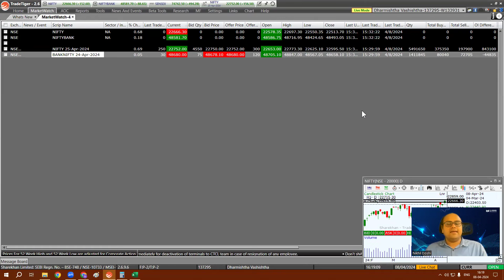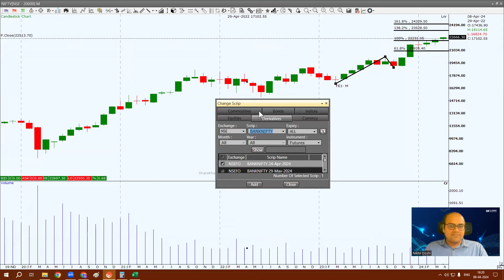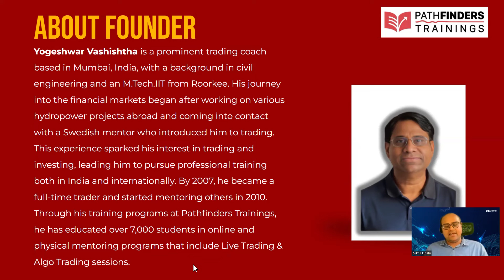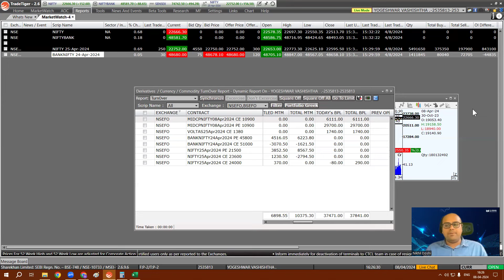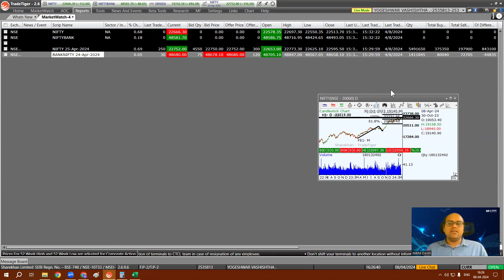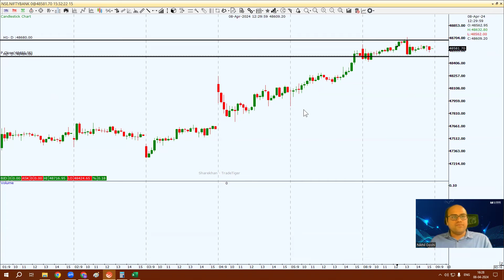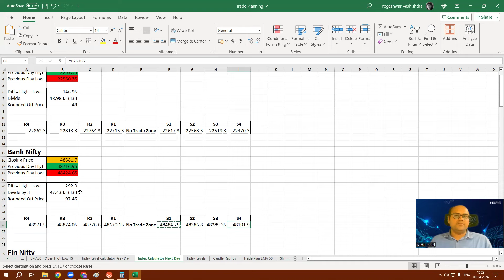Nifty & BankNifty Hit All Time High | Daily Trend Analysis | Nifty & Bank Nifty Levels | 09 Apr 24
Join Mr. Yogeshwar, an M.Tech.IIT, for an exclusive free webinar on stock market trading and investing. Learn valuable insights and gain access to 4 winning strategies. Mark your calendar for Sunday, April 14, 2024, at 9 PM and register now!,

Nifty and Bank Nifty are on FIRE, reaching new record highs!  This video dives deep into today's market trends, analyzes the reasons behind this surge, and provides crucial levels for Nifty and Bank Nifty to watch on April 09 Apr 2024.

Looking for:

Market analysis?
Understanding Nifty & Bank Nifty's historic highs?
Key levels to track for tomorrow's trading?
This video is your one-stop shop!

Join us as we unpack the market frenzy and equip you with the knowledge to navigate the upcoming session.